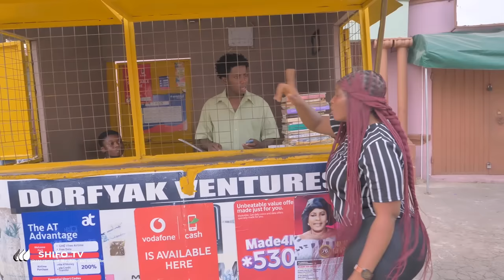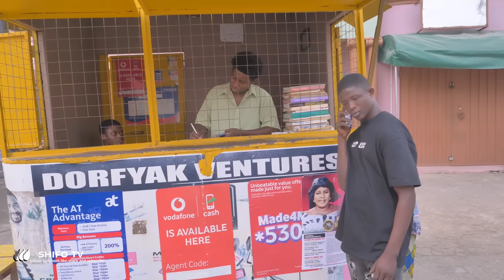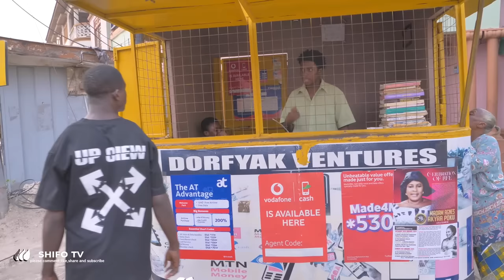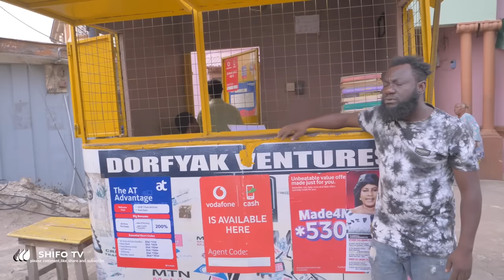😂AKABENEZER TRAP CONFION😂WITH OPOKU BILSON MOMO MONEY😂ft SHIFO,KUMASI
Comments.